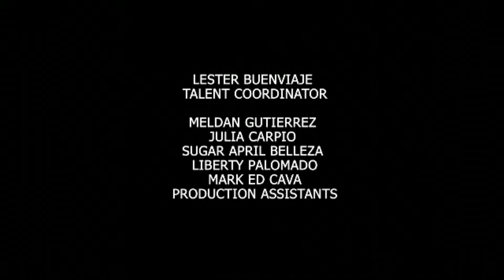Madrasta: Full Episode 76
How will Katharine (Thea Tolentino) use her new baby as an advantage against Sean (Juancho Trivino) and Audrey? (Arra San Agustin)